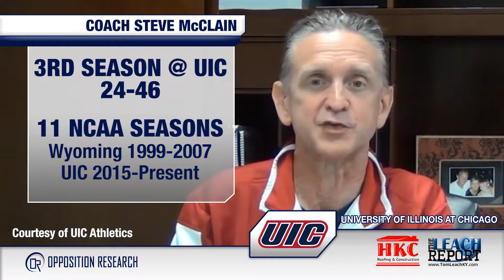Opposition Research - UIC 11/26/2017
Opposition Research of UIC vs University of Kentucky on 11/26/2017